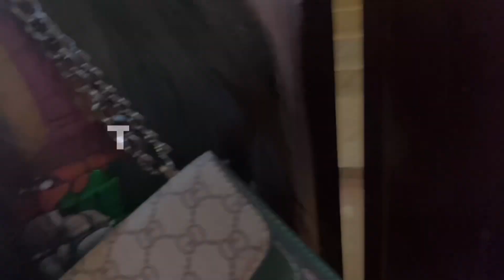I Finally got my Brows microbladed😳// 24 hours with my Mum// Palm Sunday in a Nigerian home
Hope you guys are having a beautiful day…